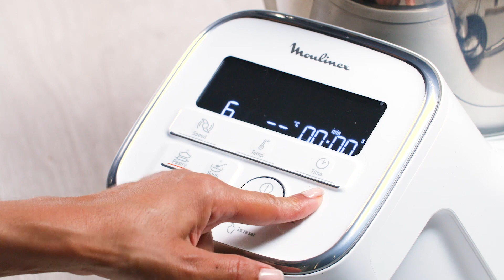Choux à la crème avec COMPANION | Les recettes Moulinex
Régalez-vous avec cette délicieuse recette de choux à la crème à réaliser dans le Companion avec l'accessoire fouet double rotation pour une crème Chantilly parfaite. Laissez-vous guider pas-à-pas par la recette vidéo.